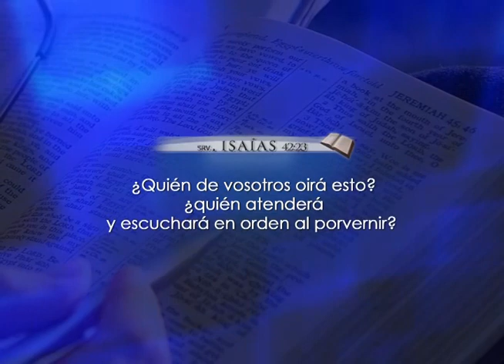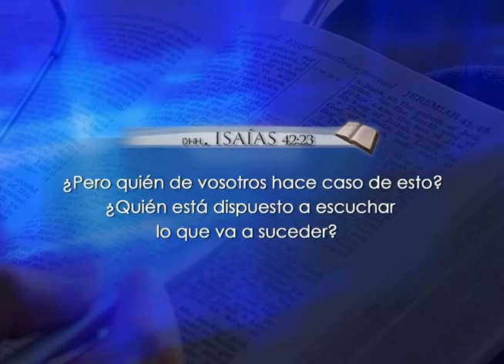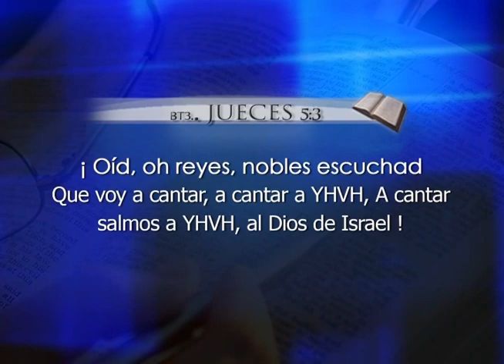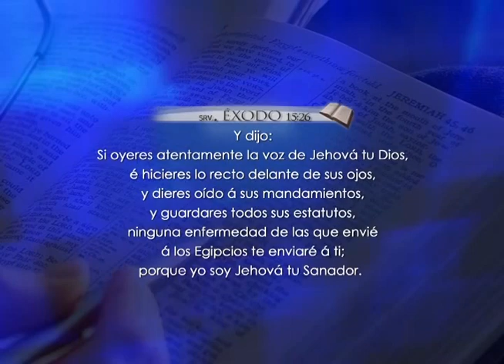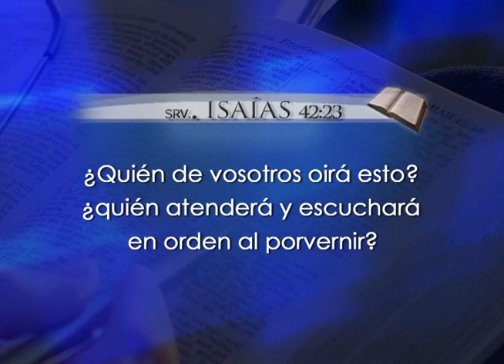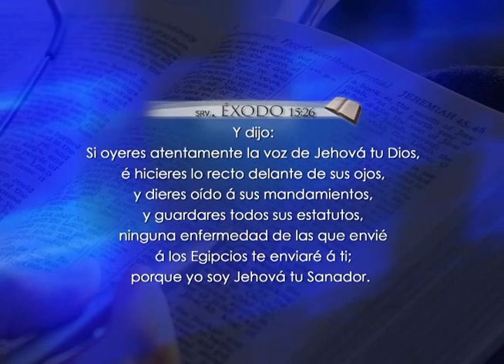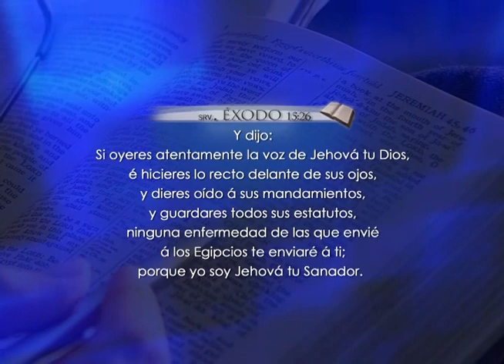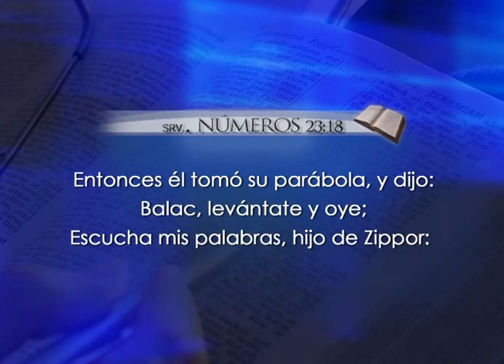El Complemento del Oír 4 - Apóstol Sergio Enríquez - 17.08.2014